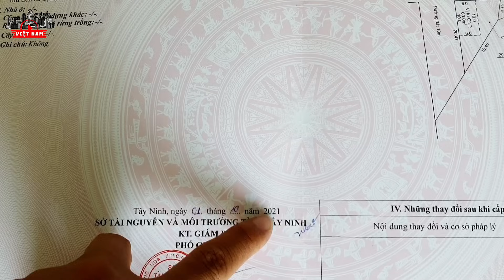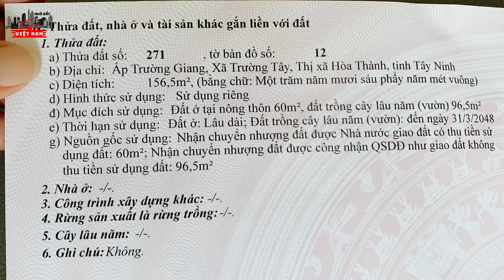Nhà sân vườn kiểu Homestay có hồ bơi tặng nội thất bán giá rẻ 1 tỷ 250 triệu ở Hòa Thành Tây Ninh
Nhà kiểu homestay sân vườn mini có hồ bơi tặng nội thất bán giá rẻ 1 tỷ 250 triệu ở thị xã Hòa Thành Tây Ninh gần Chợ Long Hoa Tòa Thánh Tây Ninh

- Địa chỉ: ấp Trường Giang, xã Trường Tây, thị xã Hòa Thành, tỉnh Tây Ninh
- Nhà hướng Tây
- Diện tích: 20x13. Tổng 156,5m2 có 60m2 thổ cư và đất cây lâu năm (thực tế rộng 250m2)